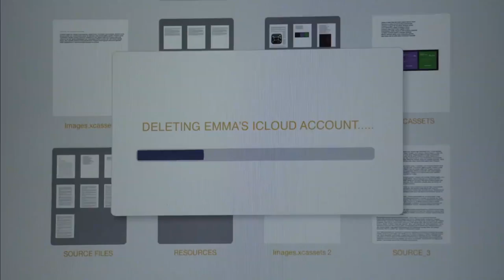UNLEASHED Trailer 2017